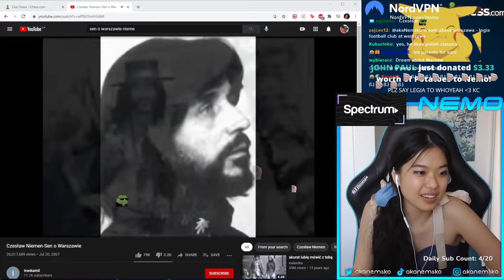Nemo pokazuje jak dostać zakaz wjazdu do kraju